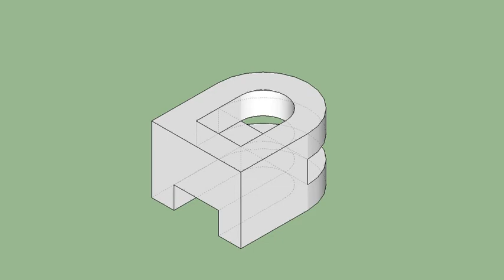育才出版-基礎圖學空間感練習本-第063頁第367題